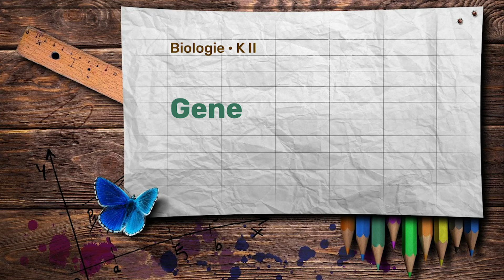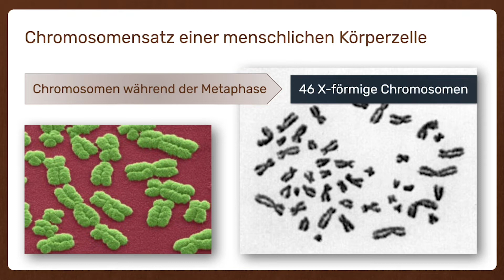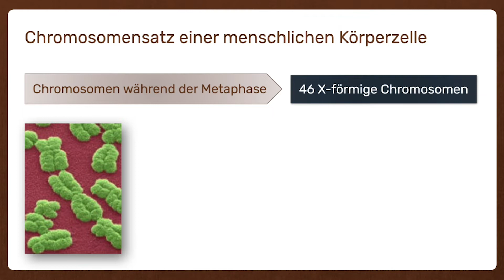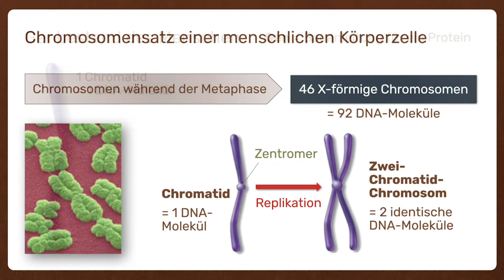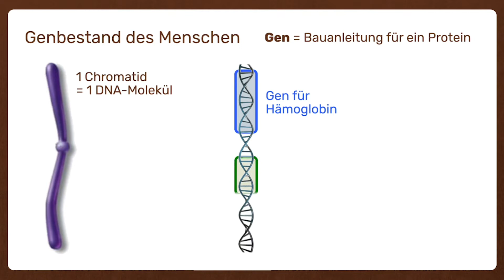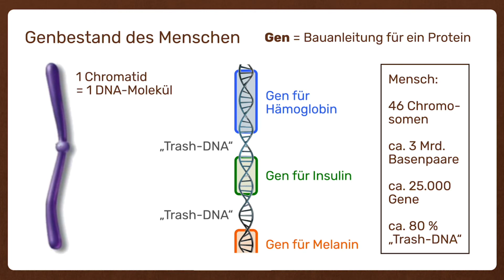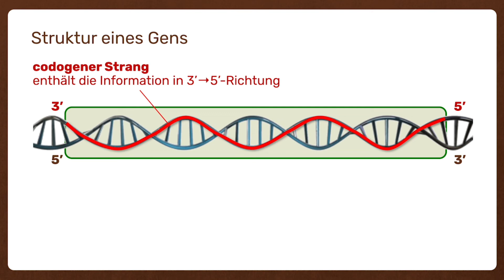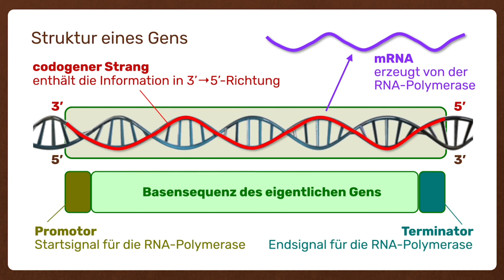Bio K II · Gene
In diesem Video wird die Natur des Genoms (Chromosomen, DNA und Gene) und die Struktur eines Gens erläutert.
Dieses Video ist Teil des Corona-bedingten Online-Unterrichts am Bayernkolleg Schweinfurt.